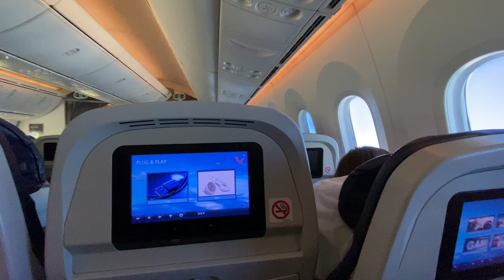Aruba 2024 Part 1 - Beautiful Beach aruba moombabeach onehappyisland #2024